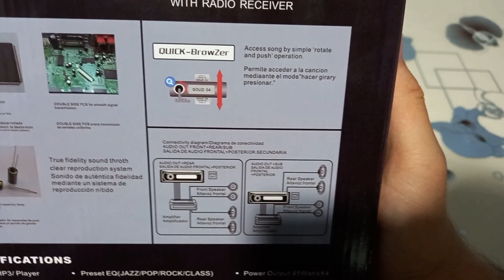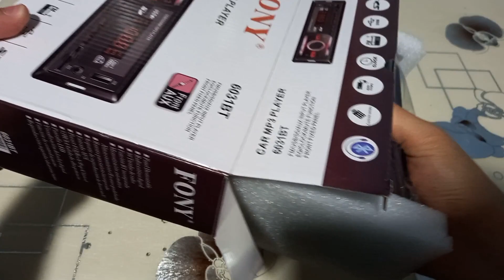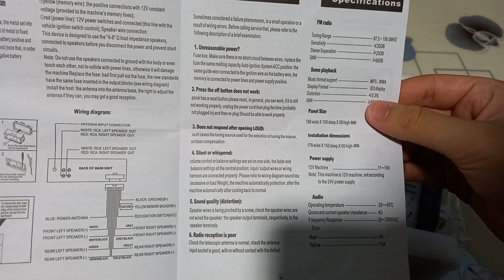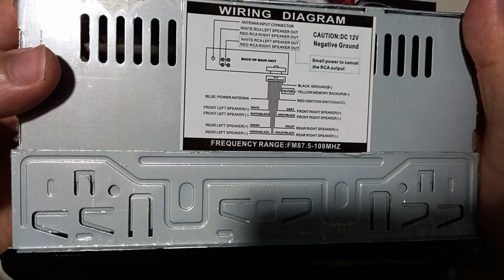Fony 6031BT Car MP3 Player (Unboxing)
Every Video Is Strict Belonging Only To The Content Creator And May Not Be Shared Somewhere Else Without The Permission Of The Creator.